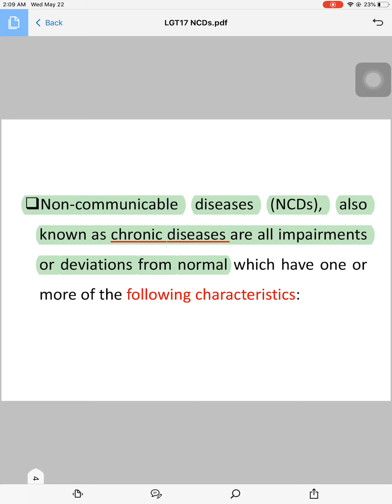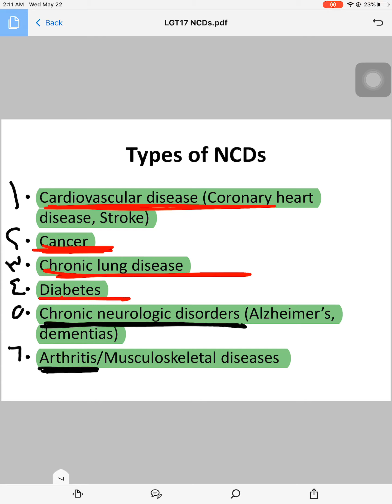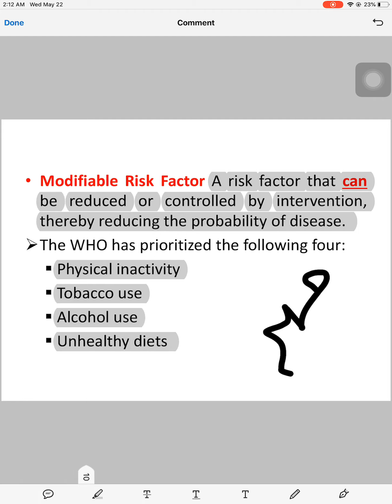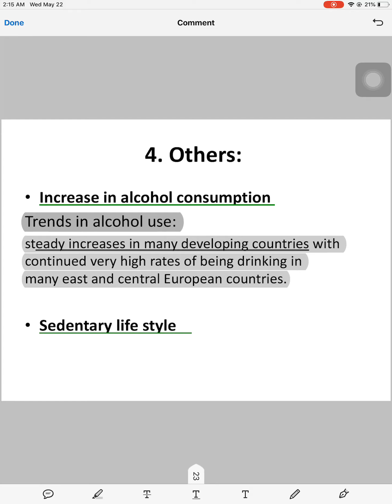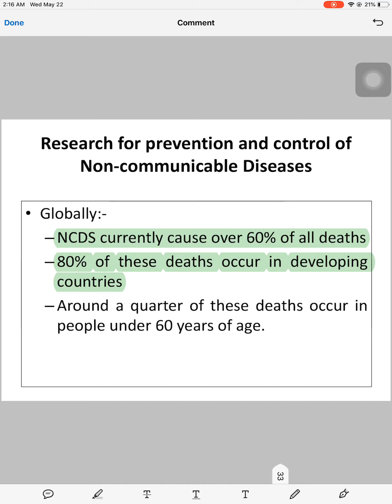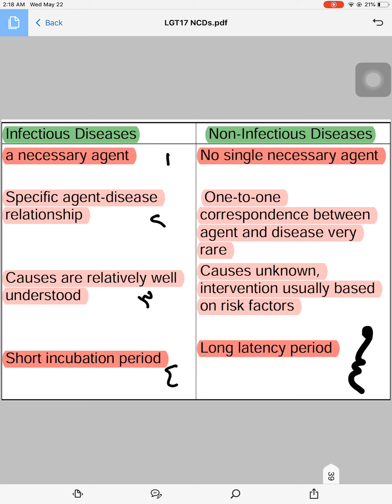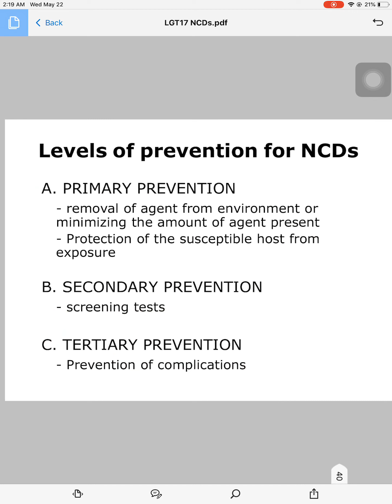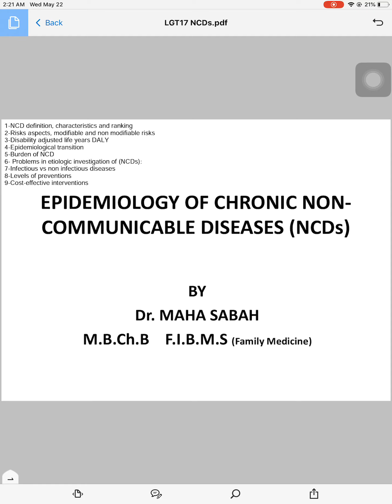PHC - L17 Non communicable diseases NCD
PHC module explained and made easier 🤩..